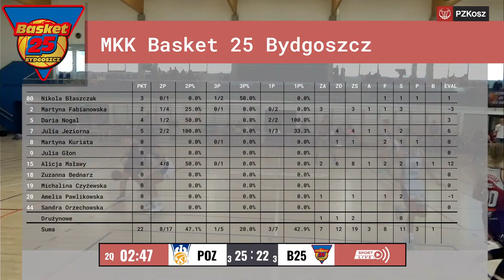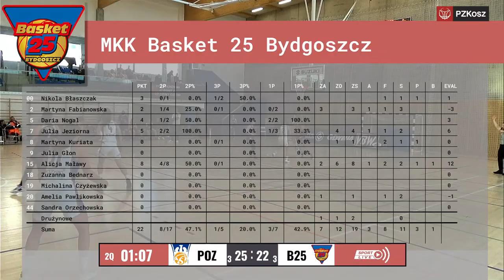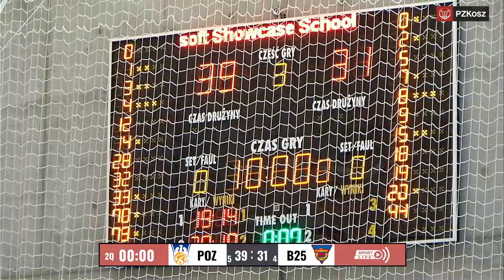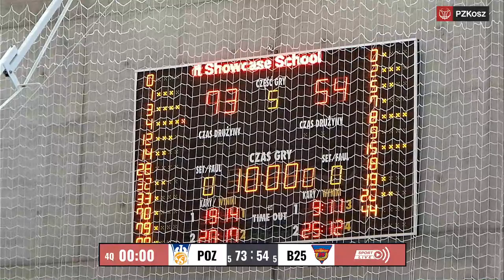Enea AZS Szkoła Gortata Poznań - MKK Basket 25 Bydgoszcz (1/2 MPP Kobiet)